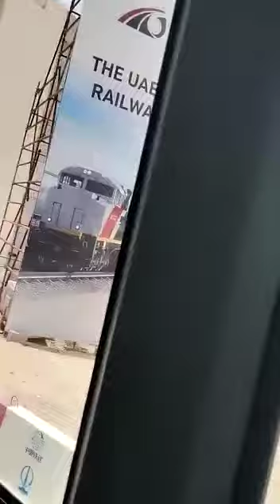बहुत सुंदर बिलडिग होता है और देखने में बहुत अच्छा लगता है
कितना सुदंर होता है यह बहुत बड़ा देश है और दुबई में बहुत बड़ा बड़ा बिलडिग  होता है